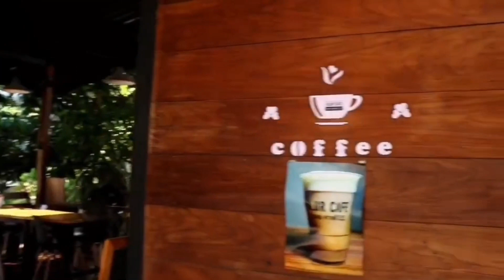คุยกับปอนด์ Teaser EP1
ฝากรายการใหม่ด้วยนะครับ